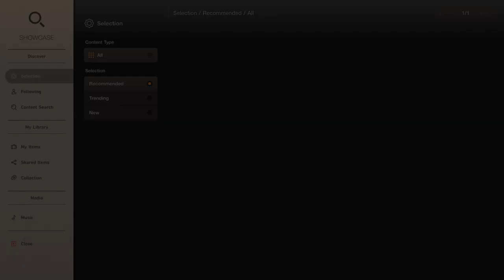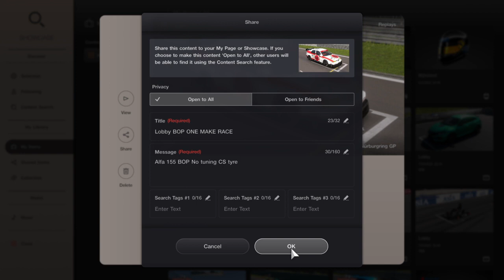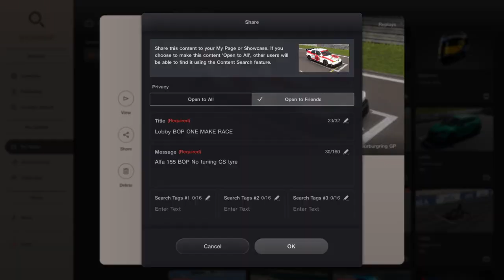Lobby BOP ONE MAKE RACE No tuning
Alfa 155 BOP
No tuning
RH